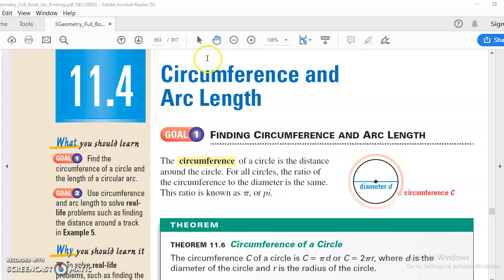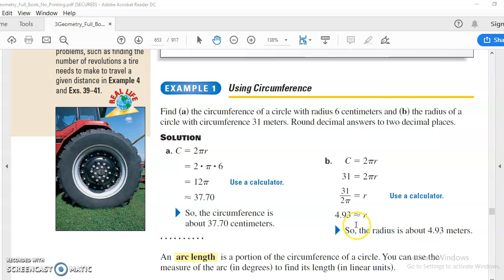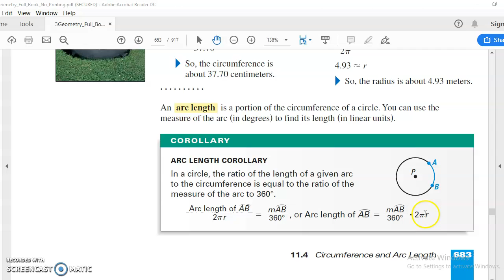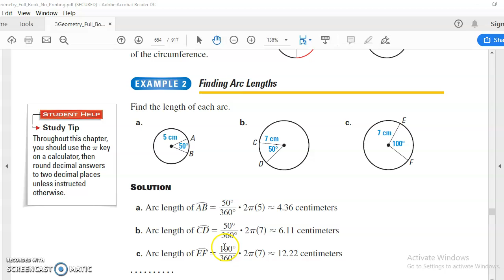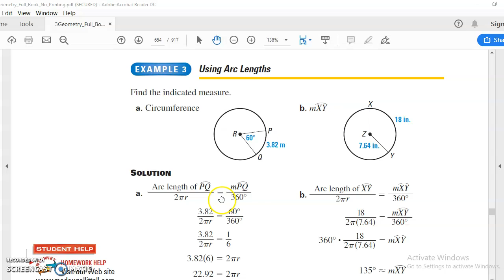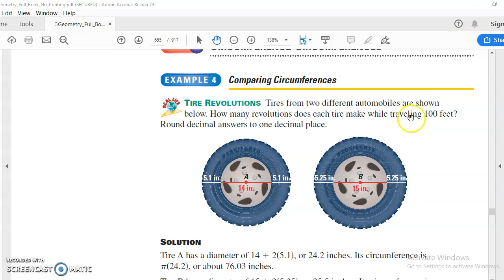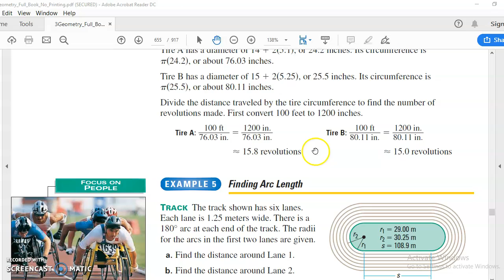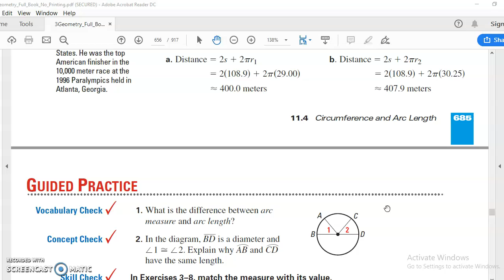GEOMETRI 7 PART 4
Keliling dan panjang busur lingkaran